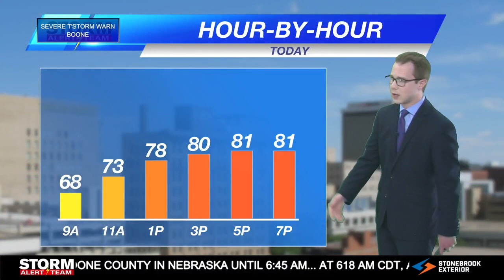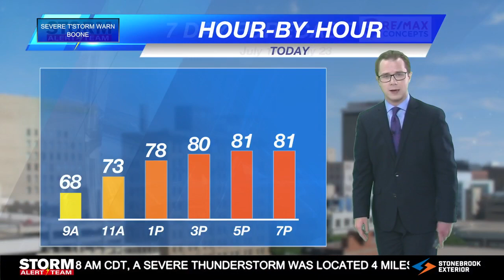Monday Morning KLKN Forecast - July 17, 2023